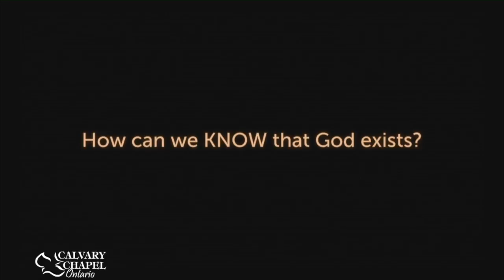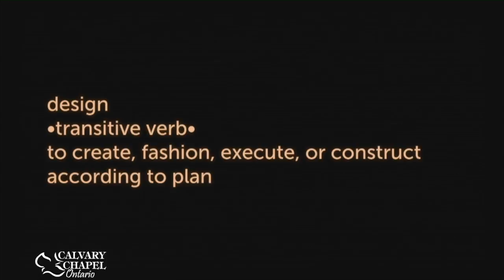Psalm 19 • The Heavens declare the glory of God!